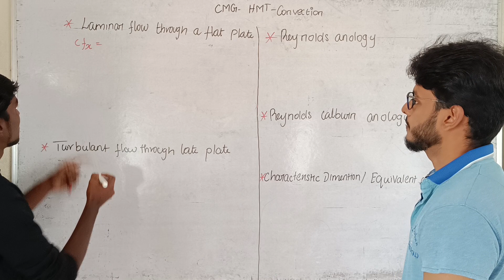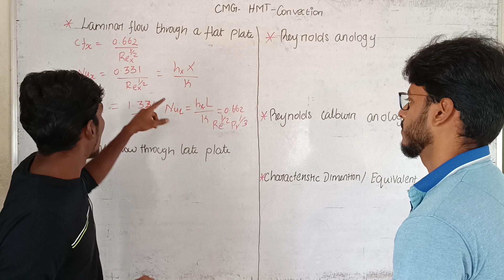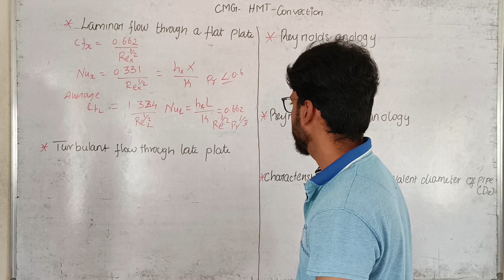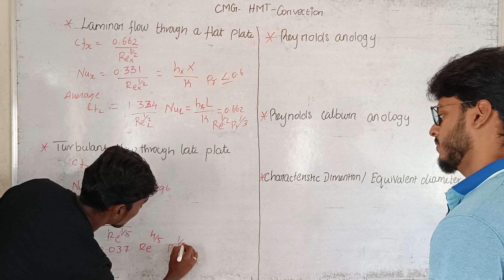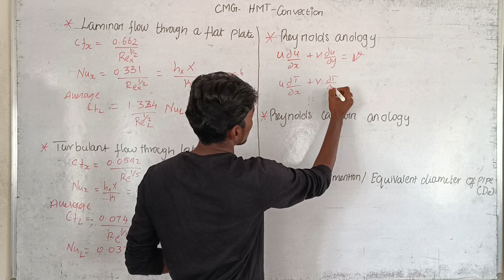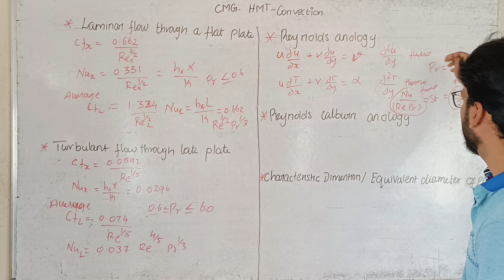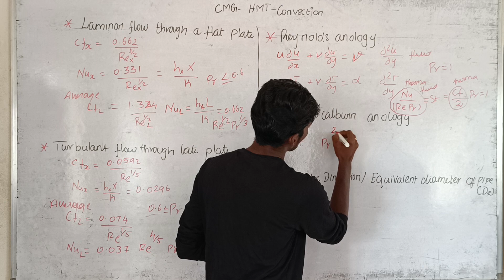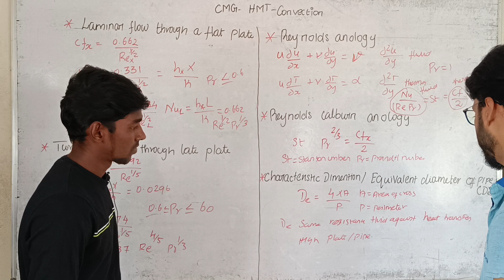HMT | CONVECTION | CMG | CHALLENGERS MEET GAME | MECHANICAL ENGINEERING